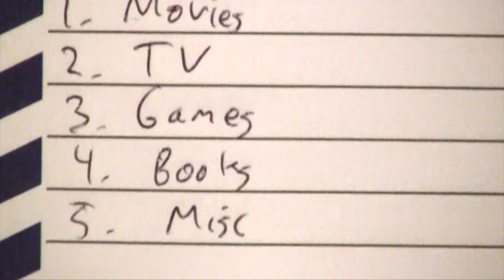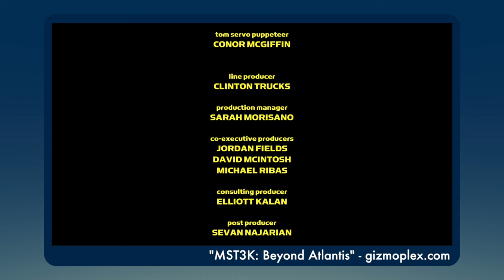Ranking the Gizmoplex-era MST3K Songs (So Far)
It's another Mystery Science Theater 3000 songs ranking!

0:00 Intro
1:10 Number 5
2:25 Number 4
3:59 Number 3
5:58 Number 2
7:36 Number 1